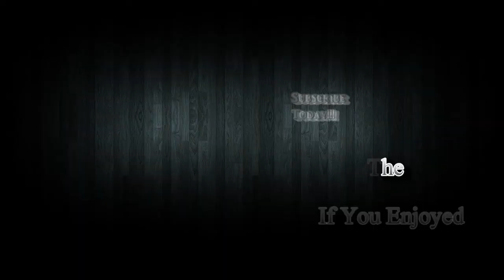Killing Floor #1 w/Beacon2Gaming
פרק גיימפליי Co-op מקווה שתהנו!

מומלץ בחום!!!

*3KB Channel

*תוסיפו אותנו בסקייפ

Retrovision2012

*STEAM:

RetroVision

*נ.ב לא תמיד נהיה זמינים בסקייפ ובפייסבוק ובSTEAM פשוט עקב היותנו עסוקים מקווים שתבינו...!!!